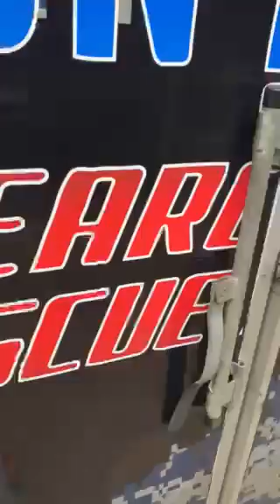Pinnacle SAR (Cajun Navy 2016) Winter Storm Preps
Watch as John Able, the NWLA Team Director gathers tools and supplies, preparing for their response to the winter storm of February 2021.